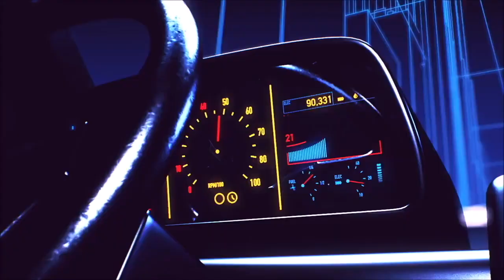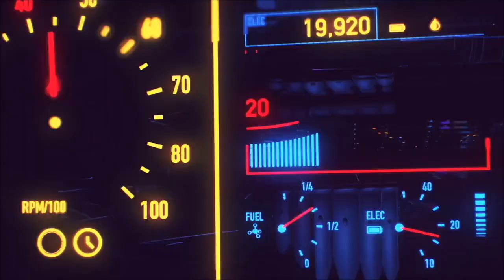神パBG・POKO「てぃーんずぶるーす〜キャンディ」（原田真二）